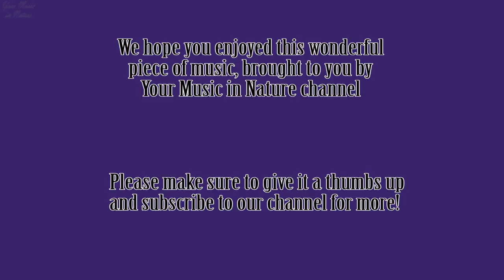Relaxing Instrumental Music for Deep Sleep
Sit back and listen to this soothing instrumental melody paired with calming underwater photos to help you fall into a deep sleep or simply to relax and clear your mind. This relaxing music is also ideal as a background for a spa or massage.